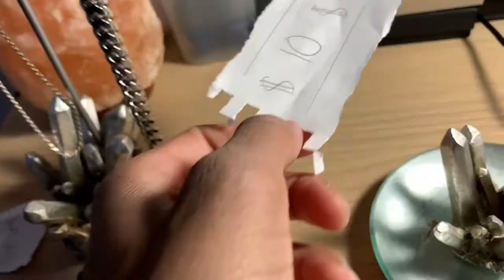How Rappers BE Like | PaPi Jaden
Became A Rapper For The Day As A Skit